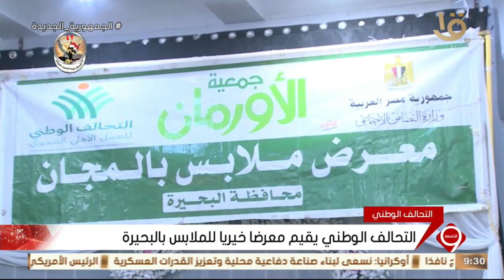نشرة التاسعة | التحالف الوطني يقيم معرضا خيريا للملابس بالبحيرة